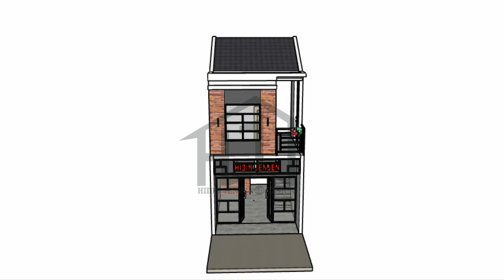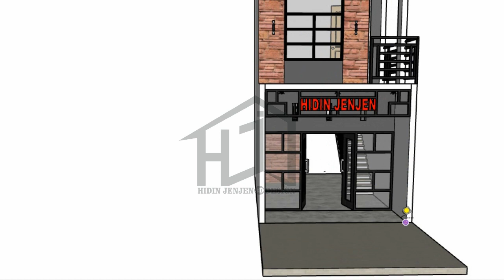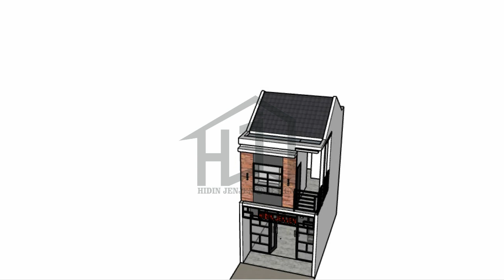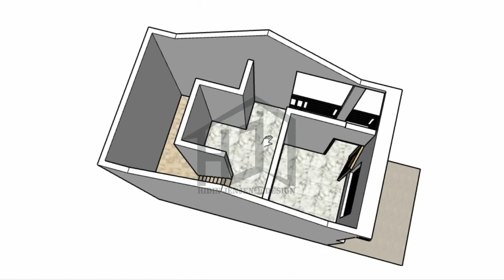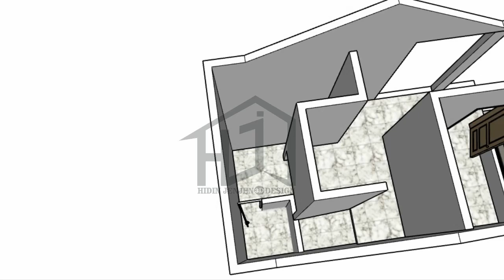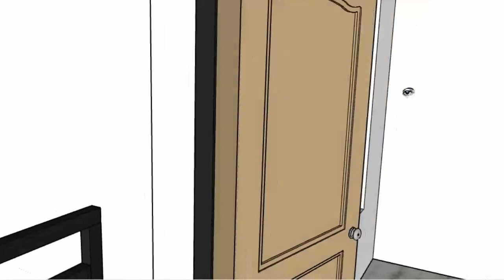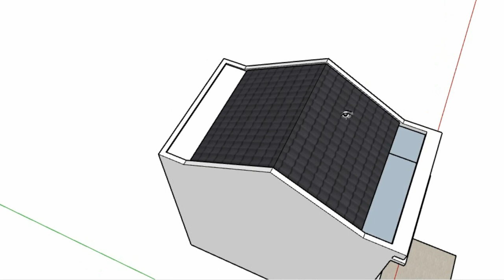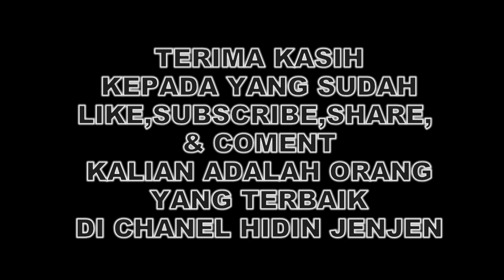video rumah,kantor,tempat usaha 4 x 7 meter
assalamu'alaikum wr wb . di video kali ini saya share viedo konsep pembuatan rumah/kantor/tempat usaha dengan ukuran 4 x 7 meter.
1 kamar
1 kamar mandi
1 dapur
1 ruang tamu / bisa diperuntukan untuk tempat usaha
semoga desain saya ini bisa bermanfaat untuk saran dan kritiknya silahkan tuliskan dikolom komentar ya :)